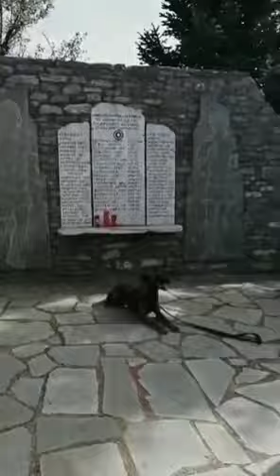Abyss (Dutch Shepherd) & Argyris: hiking and training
Για όσους αγαπάνε τη φύση και τα ζώα, απολαύστε τα βιντεάκια μας.